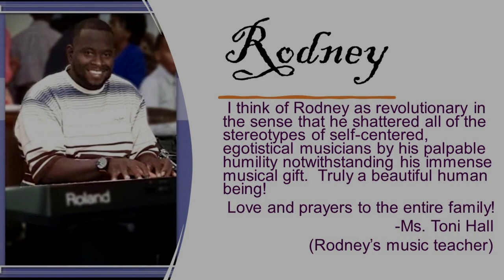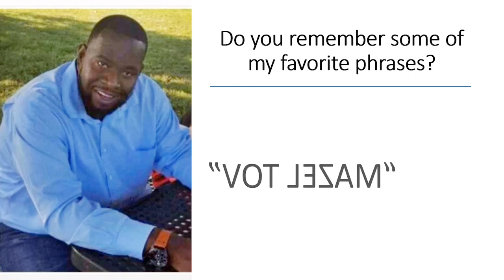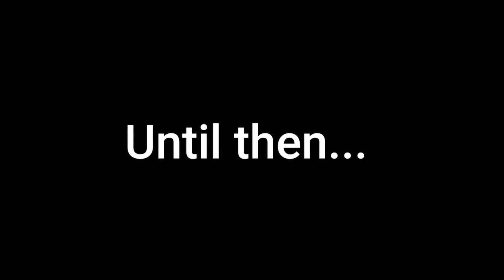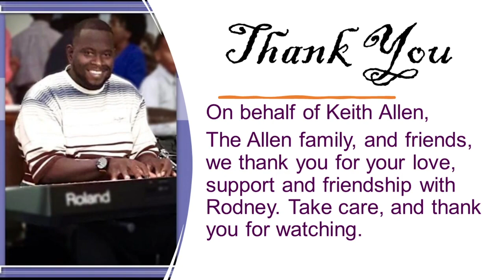Rodney Allen Virtual Memorial Concert